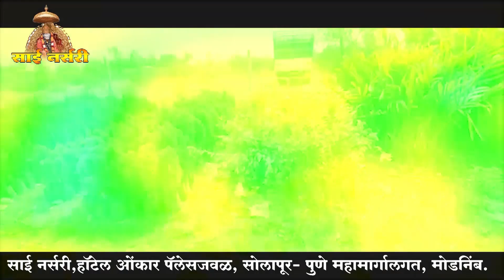भोपाळ | 'घरी जा अन्यथा, मेला तर आमची जबाबदारी नाही';........ prakashparvnews प्रकाश पर्व न्यूज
भोपाळ | 'घरी जा अन्यथा, मेला तर आमची जबाबदारी नाही';. prakashparvnews प्रकाश पर्व न्यूज prakashparvnews